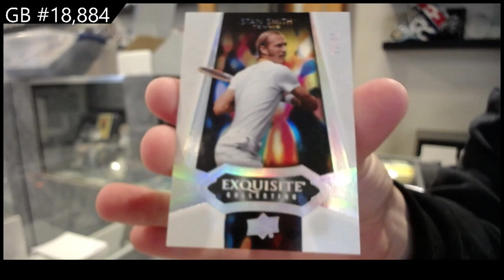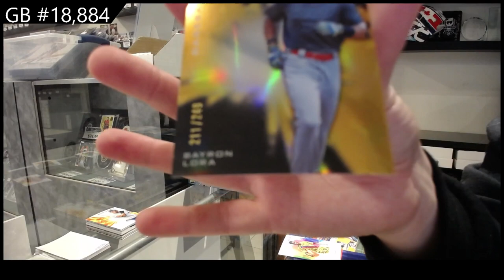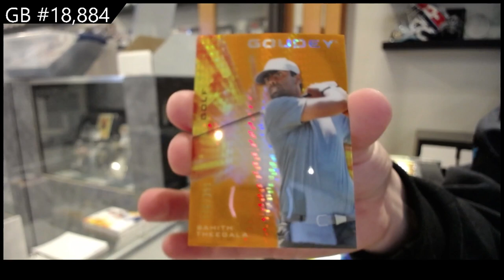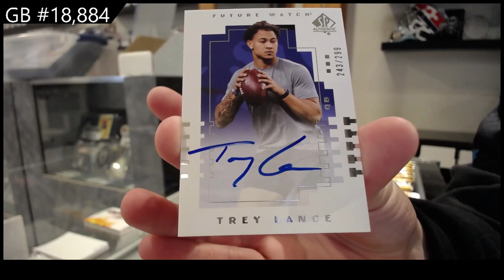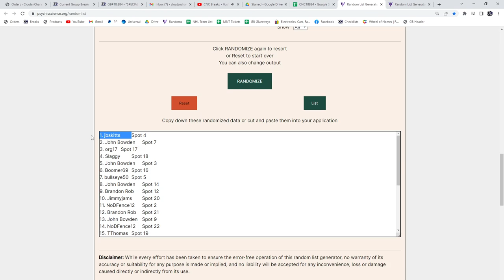2021 Upper Deck Goodwin Champions CDD 2 Box Break - C&C GB #18,884